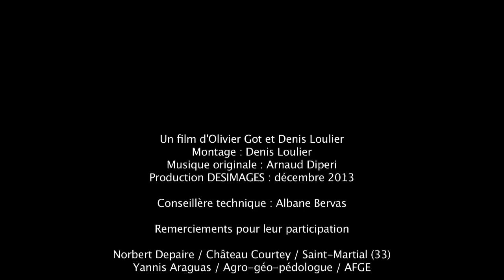Sol enherbé, sol vivant : Itinéraires culturaux d'un vigneron bio en Gironde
« Sol enherbé, sol vivant : itinéraires culturaux d'un vigneron bio », petit film de sensibilisation
sur l'entretien du sol en bio. Réalisé par AgroBio Gironde.